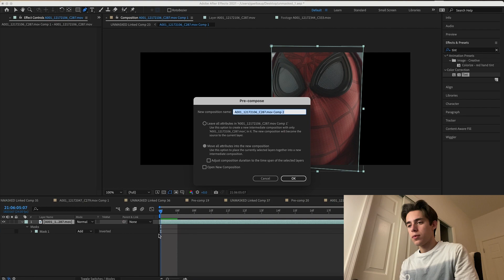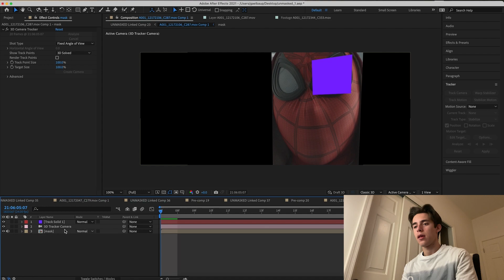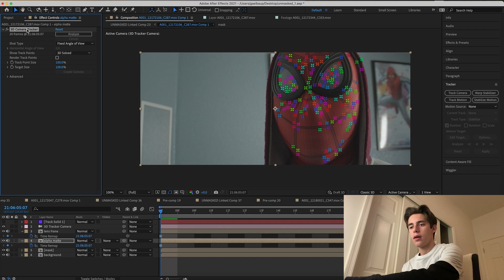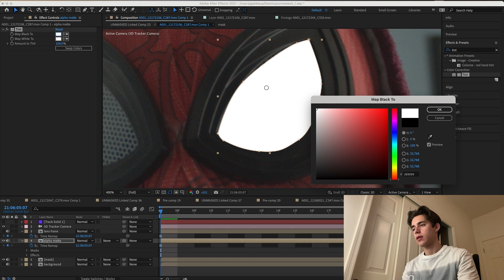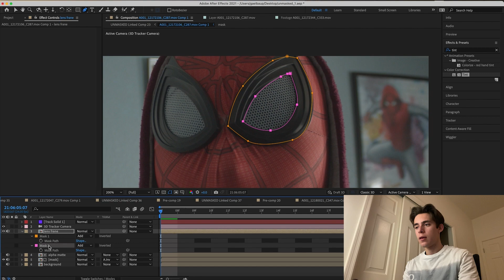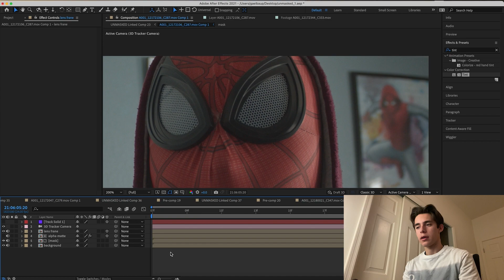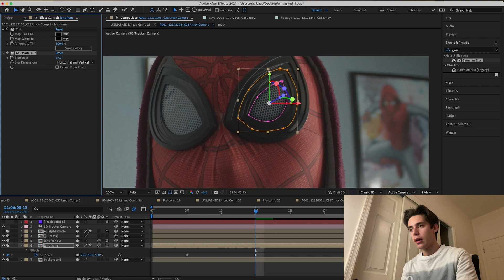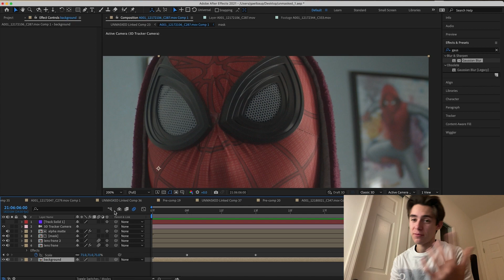MECHANICAL LENSES - After Effects tutorial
Hope you guys like this! Let me know what effect I should cover next.